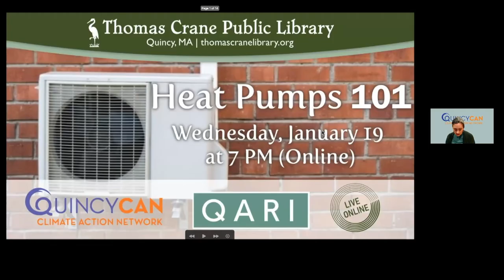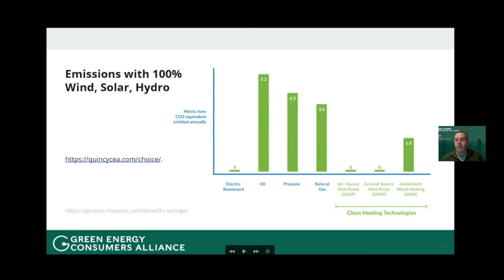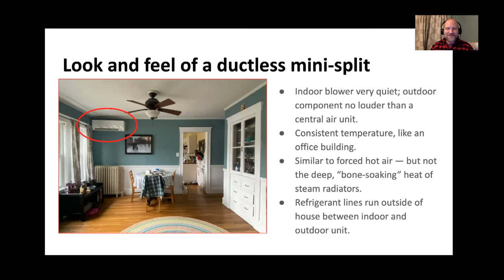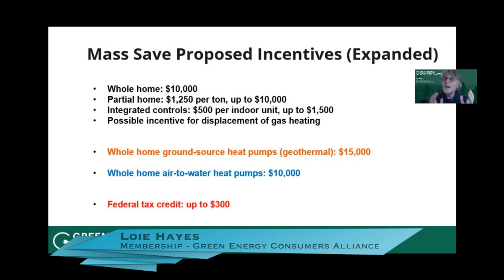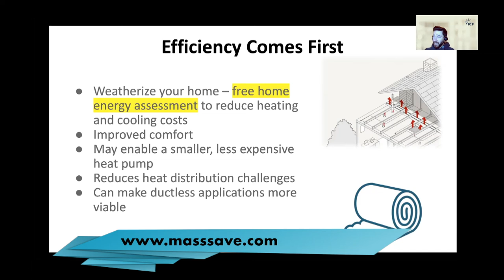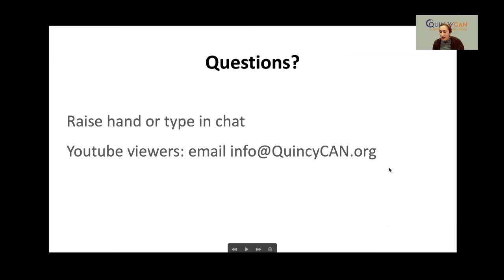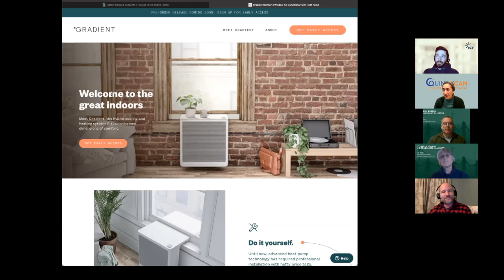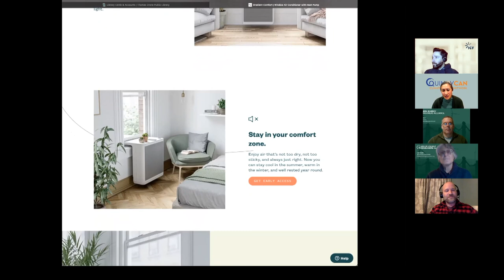Thomas Crane Public Library Presents: Heat Pumps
Learn from QCAN (Quincy Climate Action Network) and the Massachusetts Green Energy Alliance how a heat pump can help you de-carbonize your home.